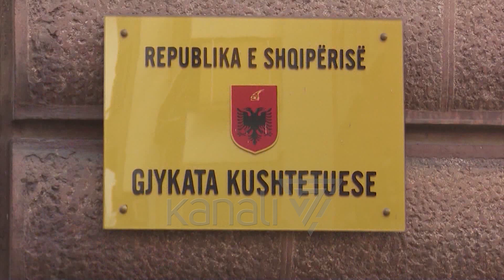AHMETAJ ANKIMON KONTROLLIN E BANESËS NË KUSHTETUESE - News, Lajme - Kanali 7